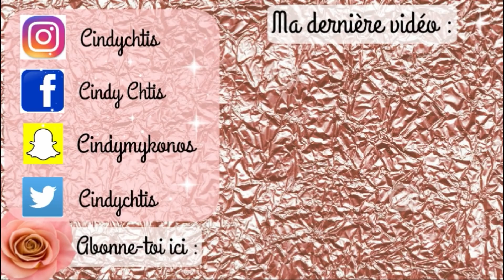ENCORE DES RDV MATERNITE / DAILYVLOG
Ce code est valable jusqu'au 30 Avril.
Un code valable par personne.